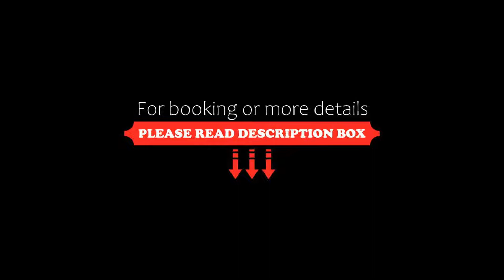Hotel Saint Fiacre, Bourscheid, Luxembourg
About Property:
The family-run St Fiacre hotel is beautifully located in the natural setting of Bourscheid. Enjoy the lovely terrace and garden during a quiet afternoon in the sun.
The hotel rooms are cosy and comfortable. They have a private bathroom. Some rooms have a beautiful view on the surrounding area.
You can taste seasonal and regional specialities in the hotels rustic restaurant. The wine cellar contains fine wines to accompany your dinner.
Free public park...
Property Type: Hotel
Address: Groussgaass 4, 9140 Bourscheid, Luxembourg
Searching For
1. Hotel Saint Fiacre - Bourscheid - Luxembourg
2. Hotel Saint Fiacre - Bourscheid - Luxembourg Address
3. Hotel Saint Fiacre - Bourscheid - Luxembourg Rooms
4. Hotel Saint Fiacre - Bourscheid - Luxembourg Amenities
5. Hotel Saint Fiacre - Bourscheid - Luxembourg Offers and Deals
Audio Credit:
Track Title: Subway Dreams
Artist: Dan Henig